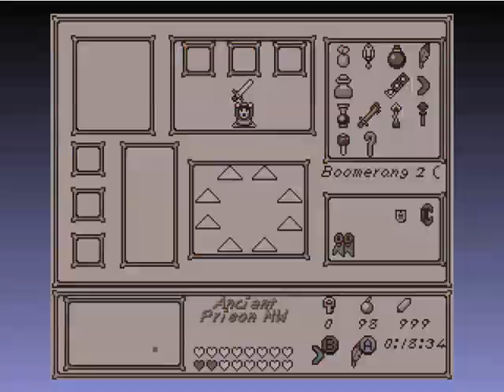Dreams Realm Level 11 Part 2